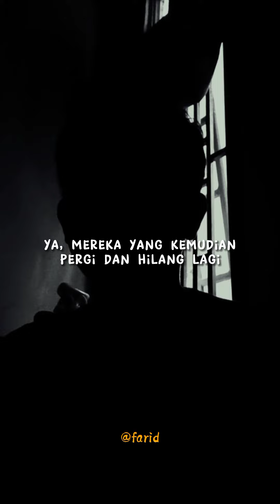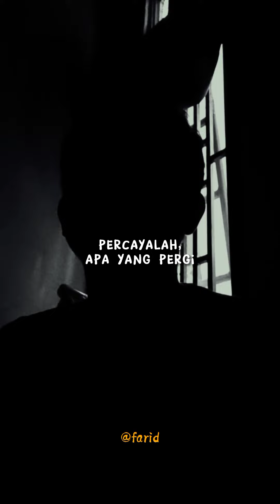Proses Mengikhlaskan | Kata kata | Sajak | Story Galau | Quotes | Puisi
Trauma kecewa..